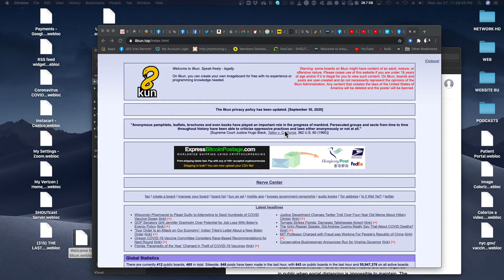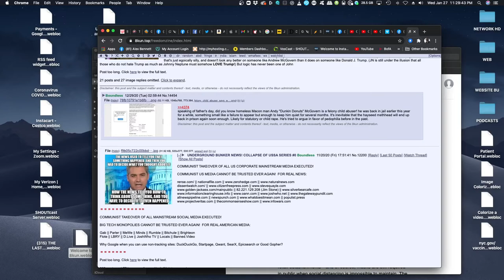Alex Bennett's Ramble 1/27/2021 (from YOUTUBE)